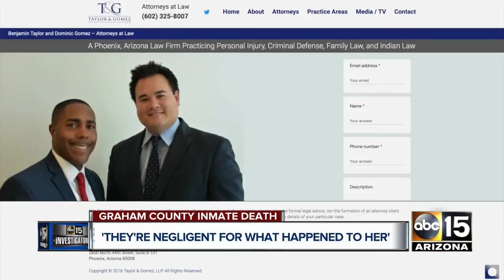Family of woman who died in Graham County custody demands answers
Jorden Simms died while in Graham County custody two days after she says she was raped by two law enforcement officers.